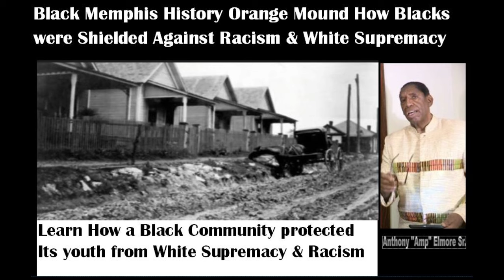Black Memphis History Orange Mound How Blacks were Shielded Against Racism & White Supremacy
In this story we give the example  how via our Black Communities  we were shielded against Racism and White Supremacy.. Via my movie "The Contemporary Gladiator" I was described as a youth coming from a "Ghetto." I have no idea about a "Ghetto."  I was rear earlier in a Black Community in Memphis called "Elliston Heights.

Many of the mothers were maids and Mr. Clark owned "The Cotton Field Business" whereas while we lived in the city many would go to Arkansas and Chop and pick cotton. We had no idea we were living in a "Racist America" because our parents faced the racism and not us youth.

Here we tell the story of Orange Mound most of the people were born before 1950 and they share their story about "Orange Mound" that they loved and remember.

Anthony "Amp" Elmore assembled this video together to tell how "Orange Mound Shielded Black Youth from White Supremacy & Racism."